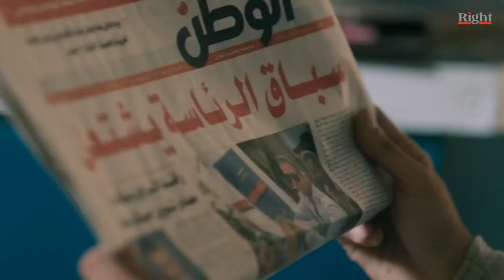متجيش على البرنس يوسف الشريف وتعمل رجوله عشان هيزعلك انت واللي معاك 🔥😎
لما تكون في اجتماع ولسه ماسك ليدر جديد وتيجي موظفه شركة اعلانات تتنطط عليك 🔥😎

في مزيج من الأكشن والإثارة والتشويق تدور أحداث الفيلم حول أحد رجال الأعمال (يوسف الشريف)، الذي يقرر العودة إلى وطنه بعد غياب طال لأكثر من 10 سنوات، استطاع فيها تحقيق نجاح باهر وثروة كبيرة، لكنه يتعرض لحادث أليم يفقد على إثره الذاكرة ويصبح صريع الذكريات، ومنذ تلك اللحظة يصير هدفه هو التعرف على شخصيته الحقيقية.

بطولة : يوسف الشريف Youssef El Sherif - شيري عادل - شيرين الطحان - زكي فطين عبدالوهاب - ميرهان حسين - أيمن القيسوني - أحمد أبو طالب - صفاء الطوخي - تميم عبده - عمرو عابد - سامي مغاوري - صبري عبدالمنعم - ريهام حجاج - سارة سلامة - داليا مصطفى - هشام سليم (ضيف شرف)

إخراج : أحمد نادر جلال